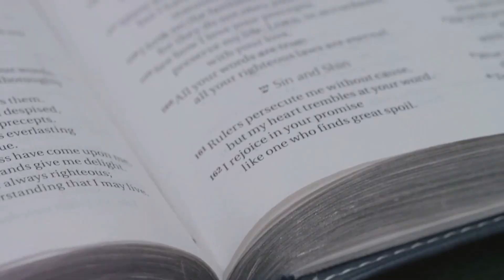Unquestionable Miracles of Jesus Proof!